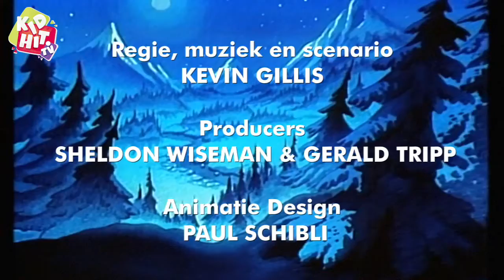The Raccoons | Aflevering 26 | Raccoons Ijshockey Special | Michael Magee | Len Carlson